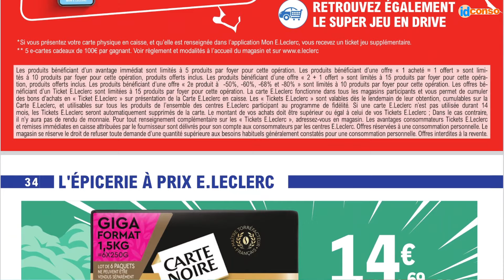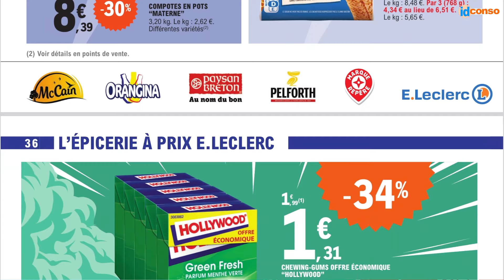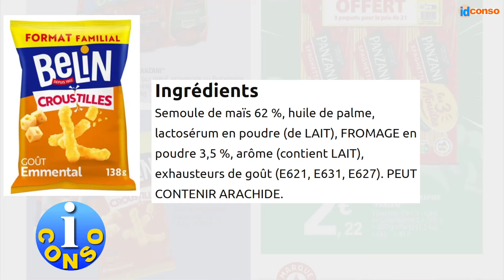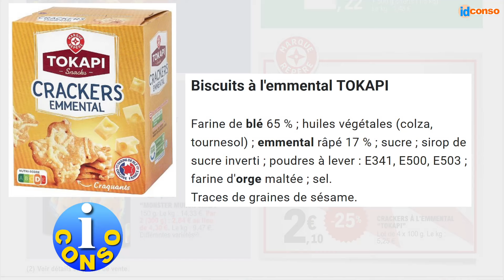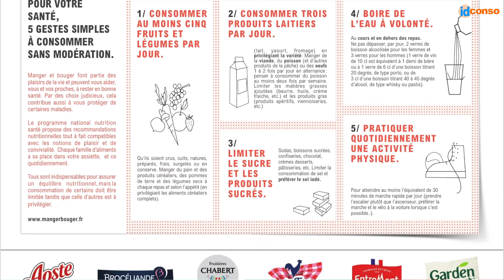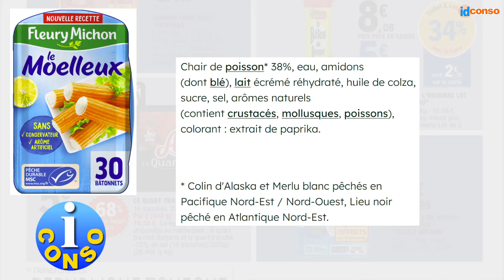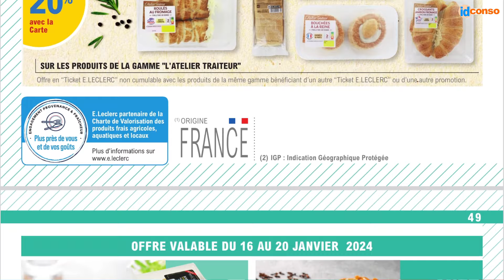Catalogue Leclerc du 16 au 27 janvier 2024 : Les meilleures Promos !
À la recherche des meilleures promos avec le nouveau catalogue E.Leclerc valable du 16 au 27 janvier 2024 ! Les offres sont commentées sans concession selon les bonnes et moins bonnes affaires proposées... Cette version de prospectus en audio / vidéo est donc adaptée aux personnes malvoyantes mais également à celles et ceux qui préfèreront cette autre façon de consulter les promotions Leclerc de la semaine.
Les offres présentées dans ce catalogue sont disponibles dans un certain nombre de supermarchés de l'enseigne.

Pour accéder directement aux rayons qui vous intéressent, voici les différents moments de cette vidéo :
0:00 : Présentation
1:00 : Épicerie
6:35 : Frais
10:35 : Boucherie, charcuterie, traiteur
12:40 : Fromage, poissonnerie
13:20 : Boulangerie, pâtisserie
13:55 : Boissons
14:00 : Entretien et hygiène

Ce programme vient en complément du site idConso, le guide des meilleurs choix selon les avis consommateurs, permettant d'acheter les meilleurs produits aux meilleurs prix